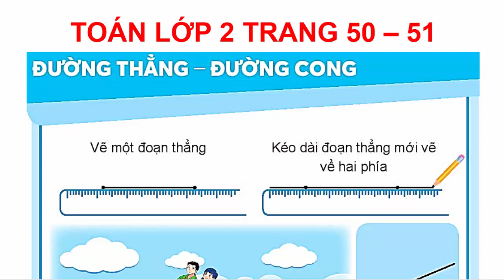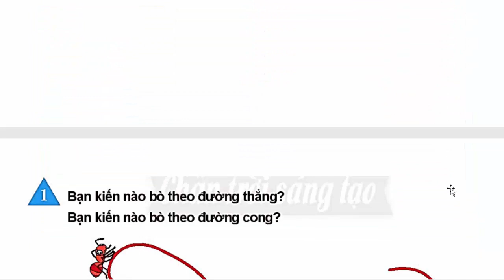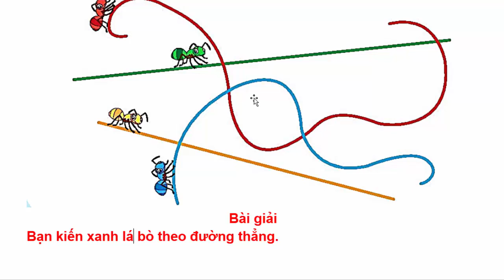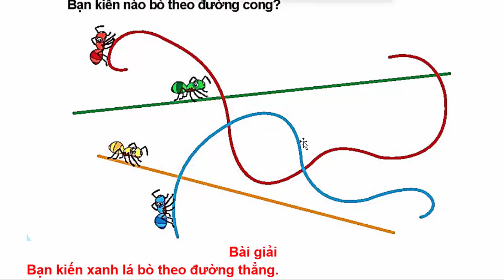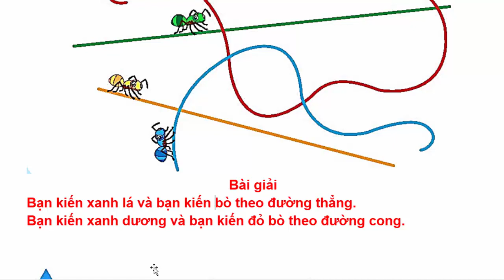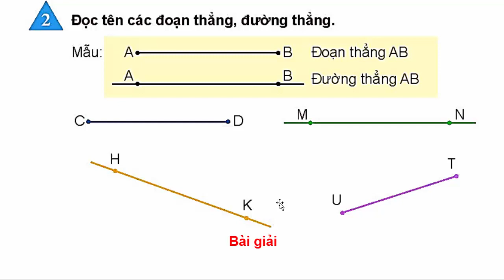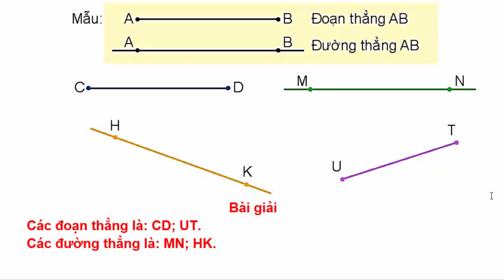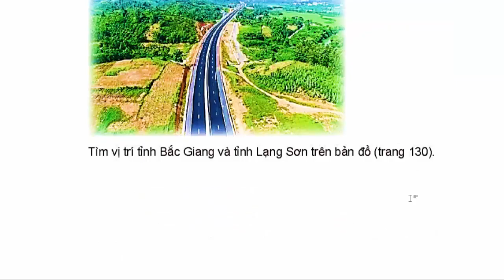Toán Lớp 2 Sách Chân Trời Sáng Tạo Trang 50 - 51 | Đường Thẳng - Đường Cong